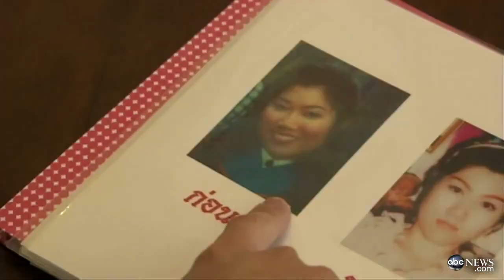"صفع الوجه" أحدث صرعات عمليات التجميل